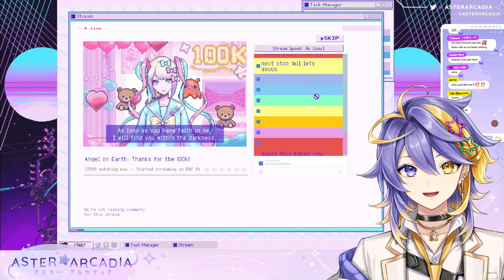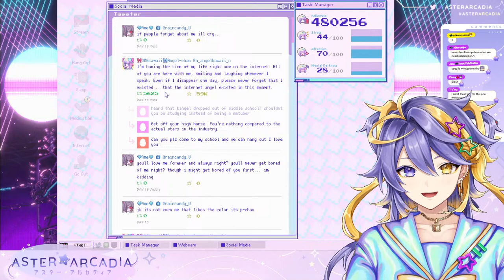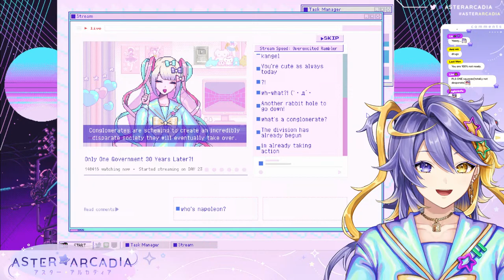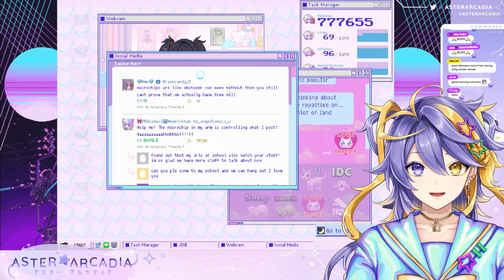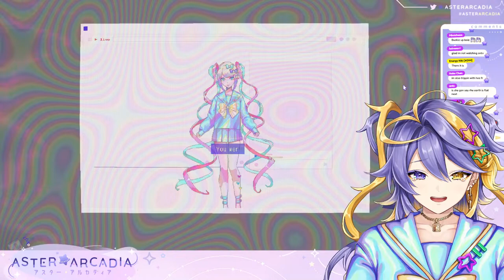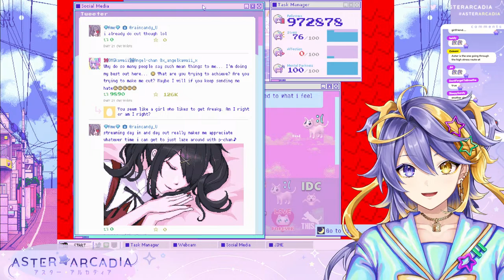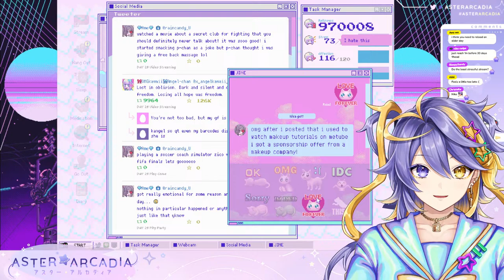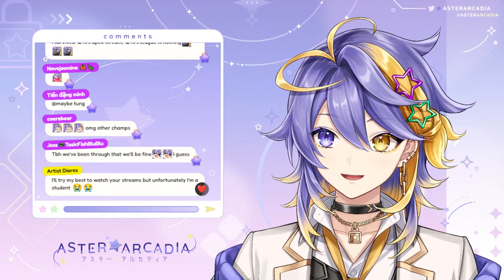Let's get lovey dovey~! ❤️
($5+ for text to speech to avoid spam)

ミ★

ミ★

『Tags』
✧ Group Name
✧ GENERAL/LIVE
✧ ART
✧ NSFW
✧ MEME
✧ ASSETS
✧ THUMBNAIL
✧ FAN NAME: Arcadians

ミ★

『Rules』
✧ Do not baby me! (ex. take a break, go eat, drink water, etc. Basically backseating but with how I live) I'm a big star and I can take care of myself!

ミ★

『ILUNA』

ミ★

ミ★